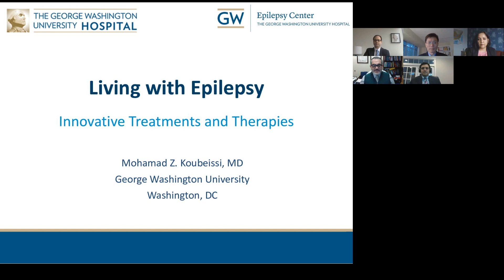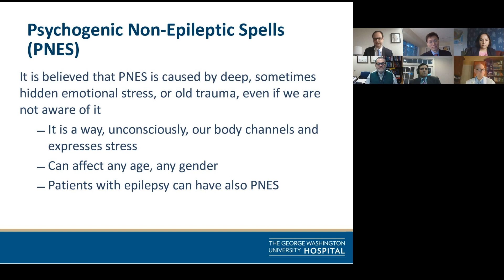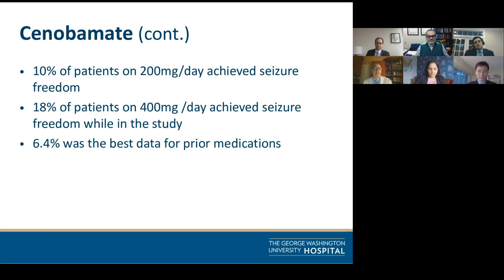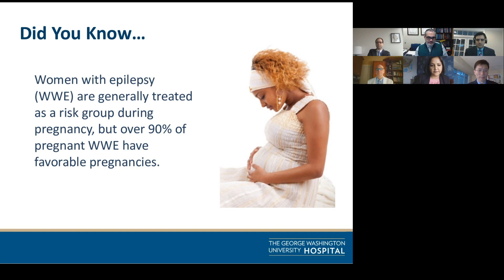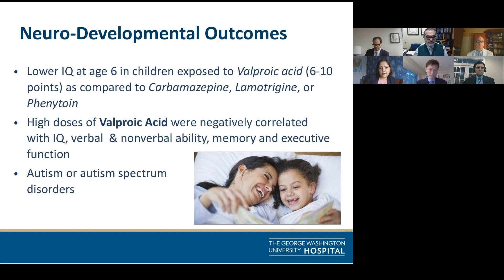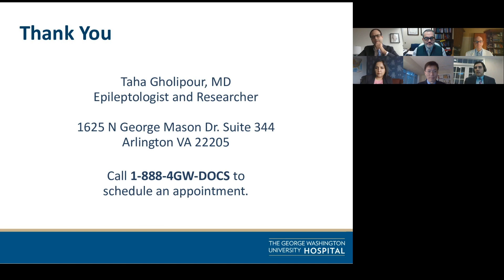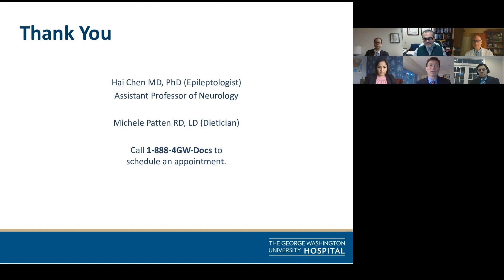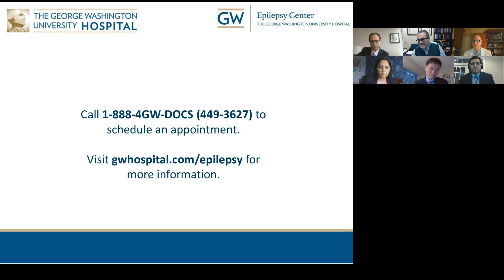Living With Epilepsy: Innovative Treatments and Therapies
Are you or someone you know living with epilepsy? Are you curious about the latest treatments and therapies? Designated as a Level 4 Epilepsy Center, GW Hospital prides itself on diagnosing and treating epilepsy so you can live your life with confidence. Listen as our panel of medical professionals discuss innovative treatments and advanced therapies available to help you live life with ease